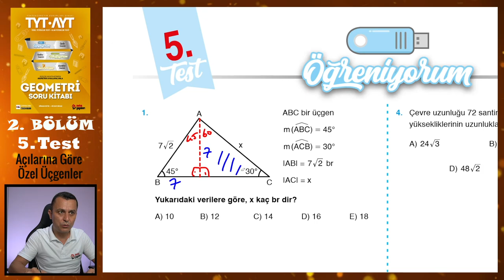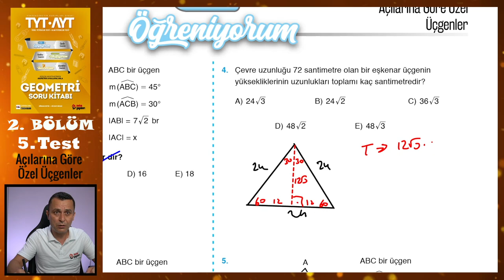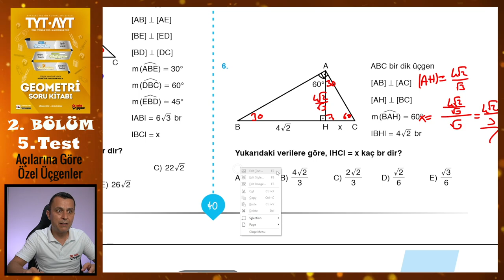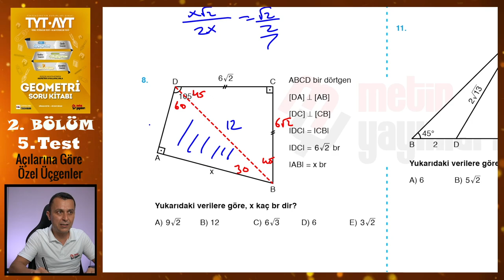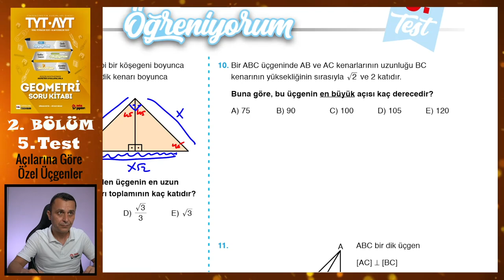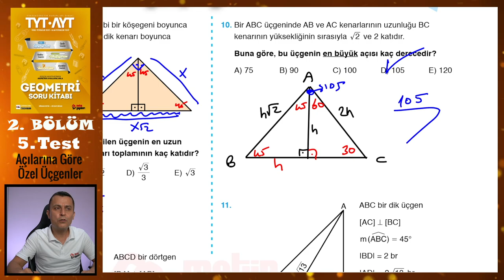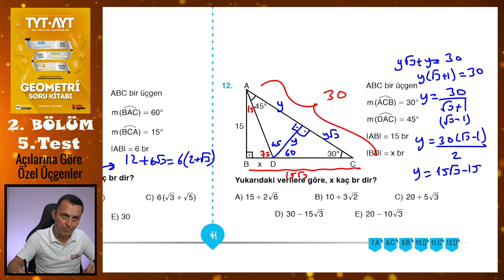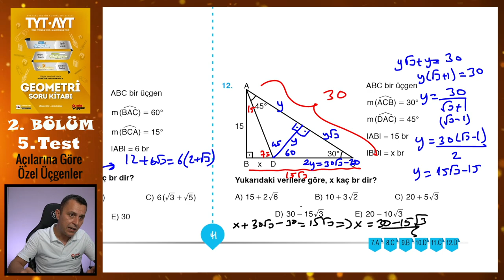5. Test | 2. Bölüm | Açılarına Göre Özel Üçgenler | METİN YAYINLARI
Metin Yayınları Geometri Soru Kitabındaki 2. Bölümdeki Açılarına Göre Özel Üçgenler konusundaki 5. Test'in çözümü